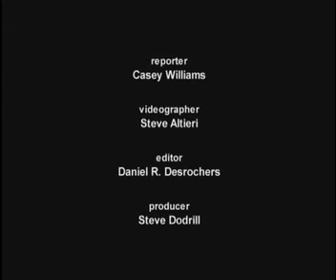McCain: Visit to Manchester, NH campaign headquarters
The Pierce Media Group visits with the John McCain campaign at their headquarters.

Franklin Pierce University -- Fitzwater center for Communication -- Pierce Media Group

Iowa caucus Wyoming caucus New Hampshire primary Michigan Nevada South Carolina  Florida Maine Alabama, Alaska, Arizona, Arkansas, California, Colorado Connecticut, Delaware, Georgia, Idaho Illinois, Kansas Massachusetts, Minnesota, Missouri, New Jersey, New Mexico New York North Dakota  Oklahoma Tennessee Utah Louisiana, Kansas Maine District of Columbia Maryland Virginia  Hawaii Washington Wisconsin Ohio Rhode Island Texas Vermont Wyoming Mississippi Pennsylvania Indiana North Carolina Nebraska West  Kentucky Oregon Idaho Montana New Mexico South Dakota Democratic National Convention in Denver, Colorado Republican National Convention in Minneapolis-St. Paul, Minnesota
Fitzwater Connection